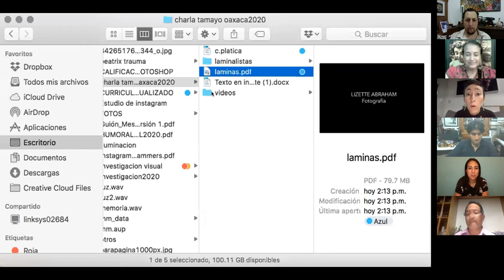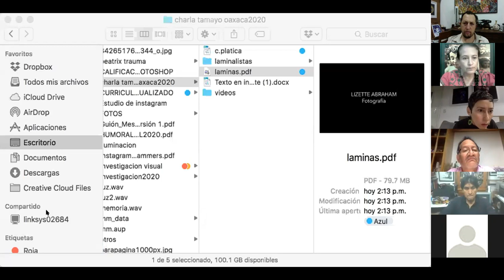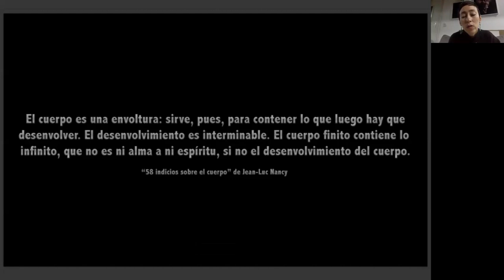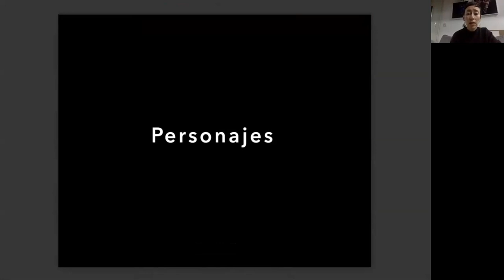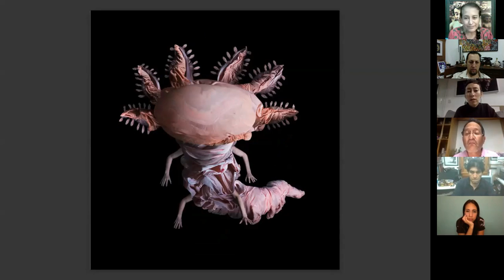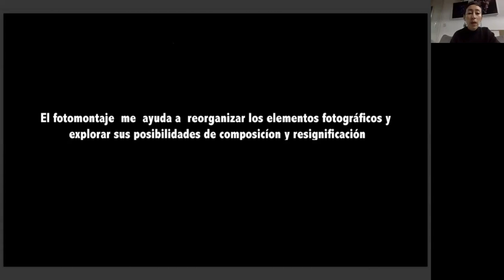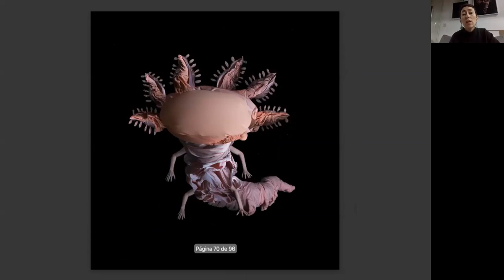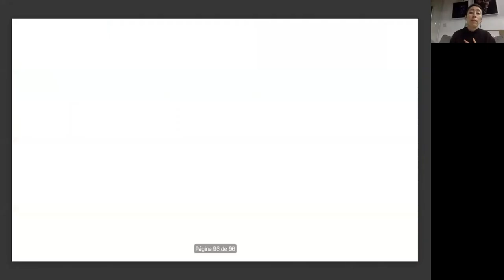Charla con Lizette Abraham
Charla con la fotógrafa Lizzete Abraham en el Taller de Fotografía a Distancia, impartido por la maestra Gilda Genis como parte de las actividades implementadas en el marco de la pandemia de COVID-19 en el Taller de Artes Plásticas "RufinoTamayo"